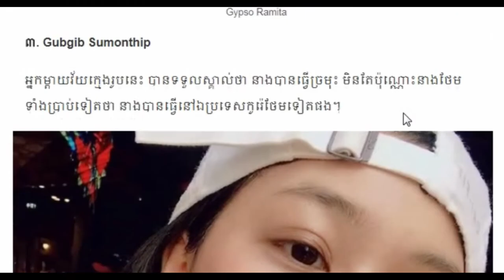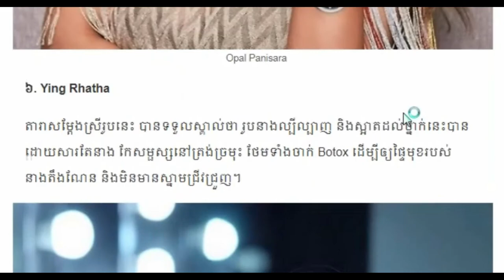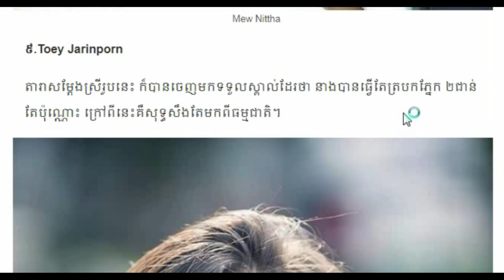Cambodia Breaking news, Cambodia news today, Khmer news 2018, Share World,